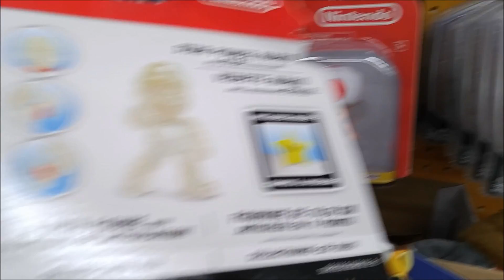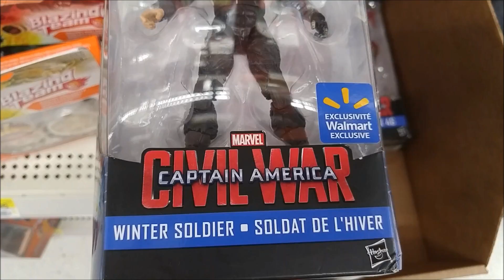Toy Hunt Christmas Edition | World of Nintendo, Sandman Marvel Legends, Legacy Power Rangers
Hawaiian Punch Sno Cone syrup. Oh Boy!!
If I don't have time to make videos I always post pictures of stuff I get on Twitter.